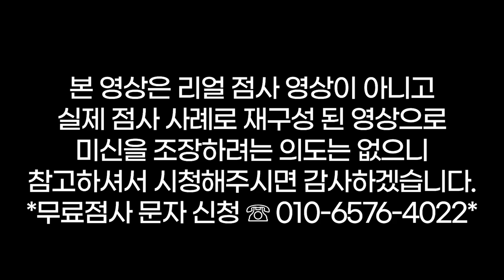저의 와이프는 무당입니다👰용군TV 작두장군 김민희(👀점사의 재구성👍)(의정부점집 일산점집 양주점집 유명한점집 용한점집 점잘보는곳 소문난점집)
됩니다.